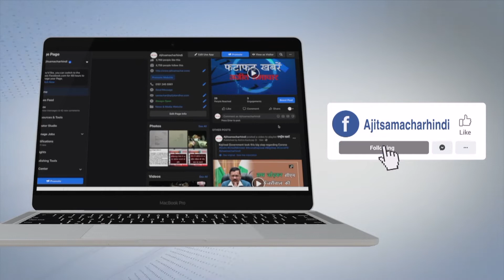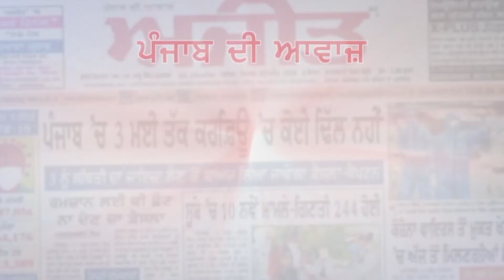Gazipur Border 'ਤੇ ਕੀਤੀ ਬੈਰੀਕੇਟਿੰਗ ਲਾਗੇ ਕਿਸਾਨਾਂ ਵਲੋਂ ਬਣਾਇਆ ਗਿਆ ਸ਼ਾਨਦਾਰ Park